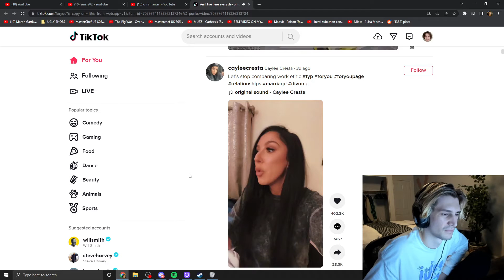Based take by xQc